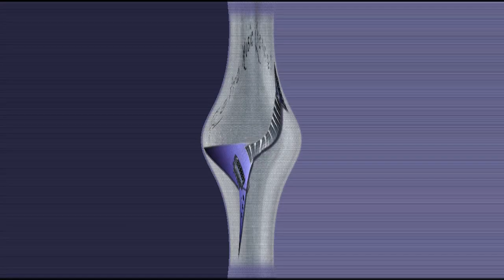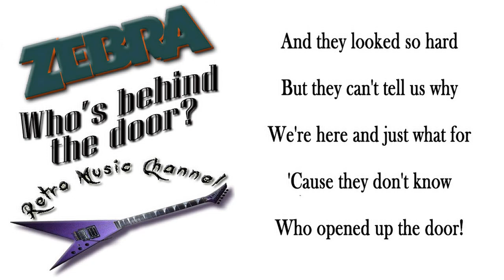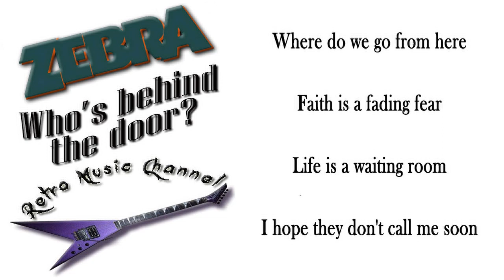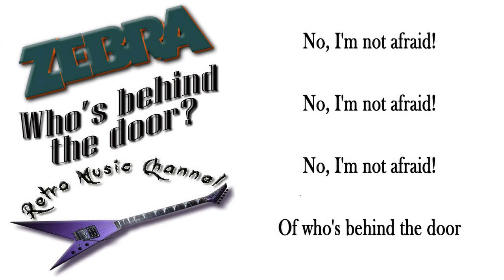Zebra - Who's behind the door? 🎧(lyrics)🎵